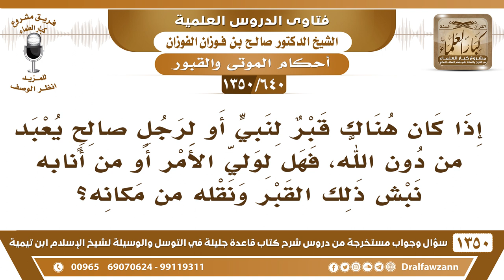[640 /1350] هل لولي الأمر أو من أنابه نبش قبرا عبد من دون الله؟ الشيخ صالح الفوزان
-[640 /1350] السؤال: إذا كان هناك قبر لنبيٍ أو لرجلٍ صالحٍ يعبد من دون الله، فهل لولي الأمر أو من أنابه نبش ذلك القبر ونقله من مكانه؟
 الجواب: أولًا: ما في قبر نبي معلوم إلا قبر نبينا صلى الله عليه وسلم ، جميع قبور الأنبياء لا يُدرى أين هي، وهذا من فضل الله على الناس، لئلا يحصل غلو، فلا تُعرف قبور الأنبياء إلا قبر نبينا مُحَمَّدٍ صلى الله عليه وسلم . ثانيًا: لا تُنبش إذا كانت أصلها في هذا المكان تبقى، لكن لا يُبنى عليها، لا يُتخذ ما حولها مساكن، بل أنها تُصان وتسور وتحفظ.
للاشتراك في قناة الشيخ صالح الفوزان
أسئلة وأجوبة من شرح قاعدة جليلة ( 1350 ) مقطع

للاستفسار والإقتراحات والدعم
رئيس الفريق
لمشروع كبار العلماء